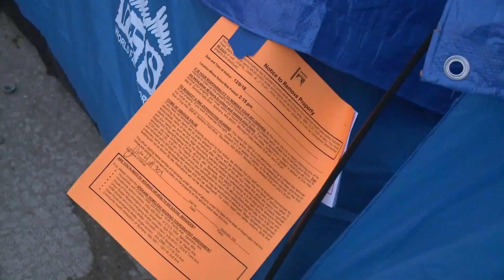Spokane attorney says proposed camping ordinance may not hold up in court.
Spokane attorney says proposed camping ordinance is 'problematic.'